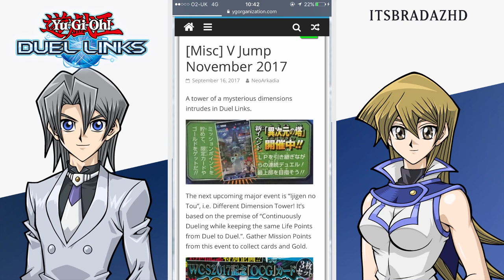MAJOR EVENT LEAK! DIFFERENT DIMENSION TOWER! Yu-Gi-Oh Duel Links w/ItsBradazHD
A new twist for this event will surely prove challenging, what will the D.D Guide have in store for us next week?